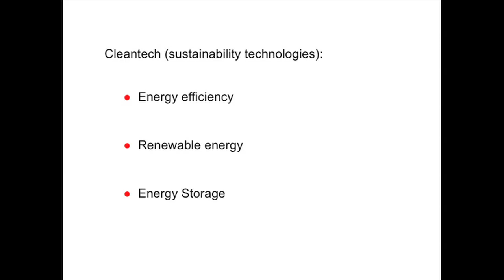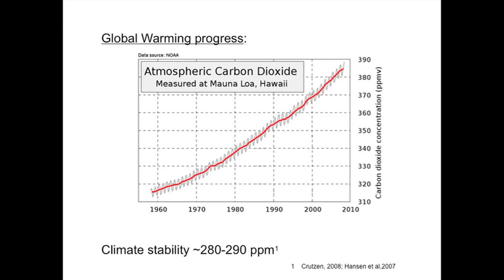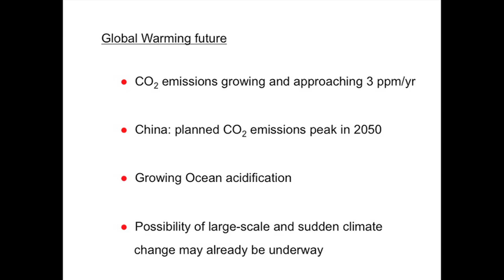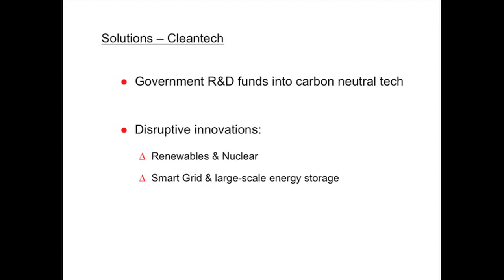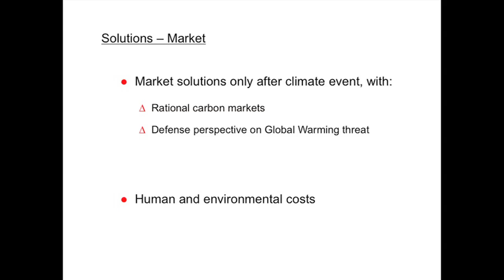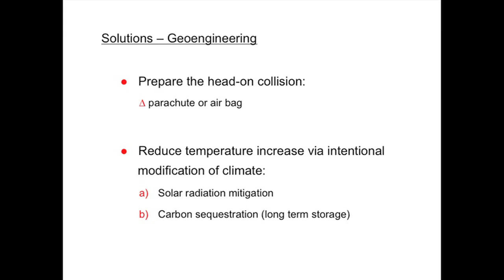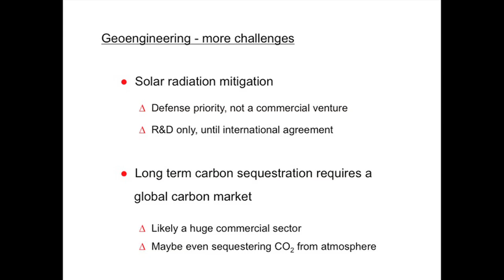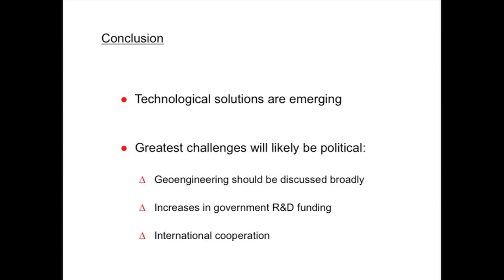TEDx Del Mar - David Andresen on The Big Picture Future - June 2nd 2010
David Andresen on The Big Picture Future